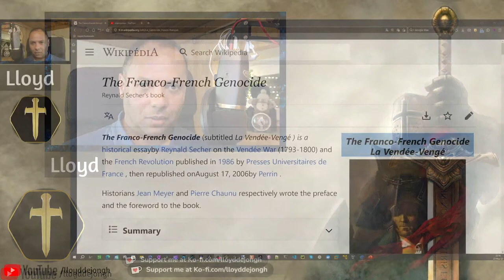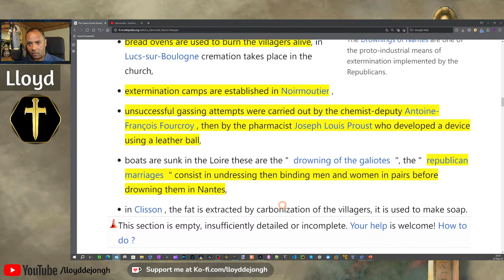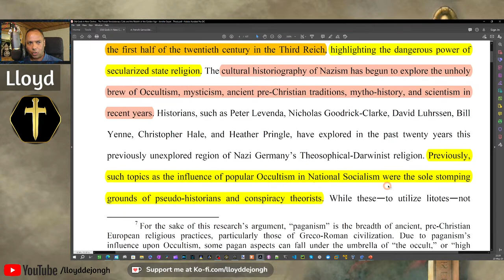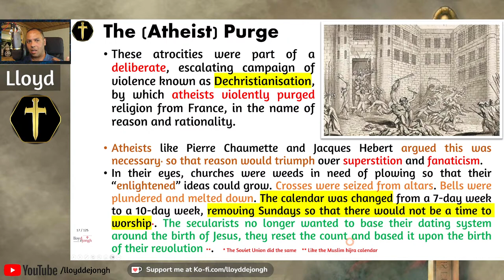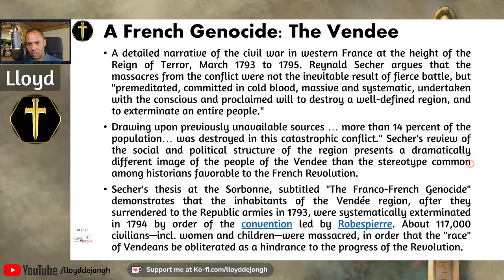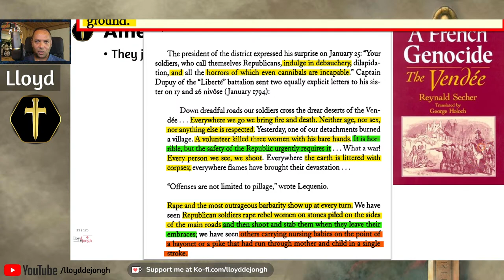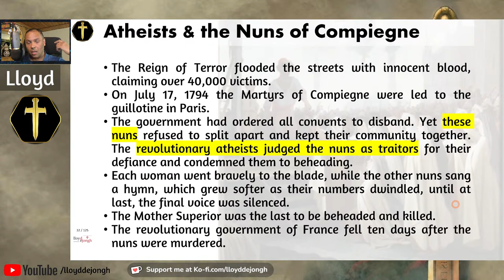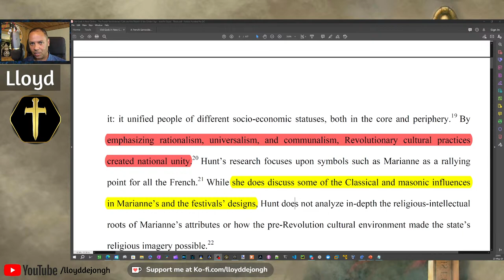Esoterrorism: Atheist Atrocities, Paganism and Genocide in the French Revolution - PREVIEW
Is Atheism just a lack of (Christian) belief? Let's see what replaces this lack of Christian belief, since nature abhors a vacuum. Atheism will end war and bring reason? Let's see how the first atheist state turned out when it embraced war, atrocity, genocidal practices, irrationality and paganism.The first atheist state, with the first state-mandated atheist religion was no different to any of the subsequent atheist states, except with more outright pagan and occult trappings, with more than a small tinge of that small moustache ideology.

Old Gods in New Clothes: The French Revolutionary Cults and the “Rebirth of the

0:00 Impromptu preview of upcoming neglected academia and distorted ideas.
5:17 Discussion on French historian's work and topic of the day.
9:29 Atrocities and genocide during French Revolution, including burning, chemical warfare, drownings.
13:21 Discussion on atheism, book availability, Hitler's admiration for Mohammed.
16:43 French Revolution's creation of secular religion, atheism, reshaping ancient concepts.
20:34 Discussion on atheist cult, revolutionary practices, de-Christianization during French Revolution.
24:59 Rise of state-sponsored atheistic religion, cult of reason, atrocities during French Revolution.
30:11 Atheist atrocities and genocide, mass executions in the name of atheism.
34:02 Burning women alive, skin removal, atrocities during French Revolution.
38:33 Atrocities and violence during French Revolution.
46:12 Discussion on atheist atrocities, pagan traditions, French Revolution's genocide.